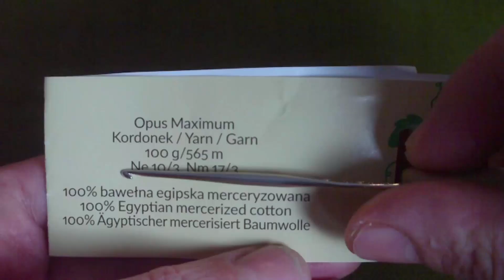Jak wykonać bombkę 3D - Wzór 9 - Szydełko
Cześć. Zapraszam na dziewiąty autorski wzór na szydełkową bombkę. Tym razem bombka powstaje z dwóch części. Każda to cztery okrążenia. Łączenie to dodatkowe dziewiąte okrążenie :D Serdecznie zapraszam do wspólnego szydełkowania :)